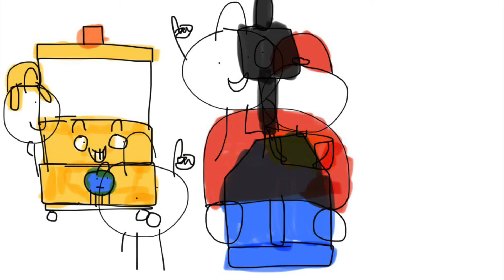Junior you idiot, play it nicely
Junior refuses to make the right way and Gets Grounded